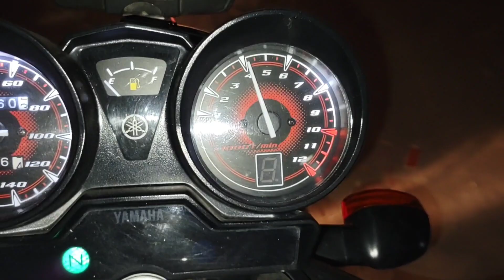Yeh Kam Bohat Zaroori Tha |Shahrukh Malik| vlog no59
Hi my name is shahrukh
I live in Pakistan
On my YouTube Channel i am a vlogger (MULTAN Youtuber)

Currently i am using my mobile/action camera to record videos
i am using inshot video editor to edit my YouTube